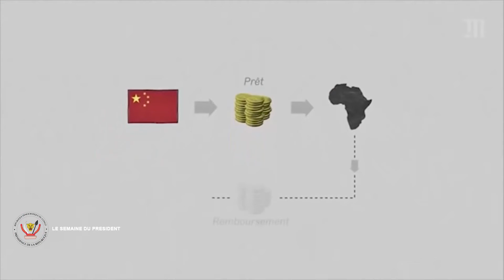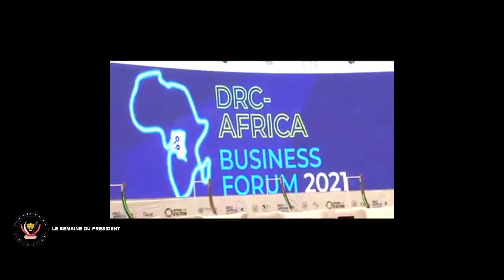La semaine du President Felix Tshisekedi 28 Nov 2021 - 04 Dec 2021